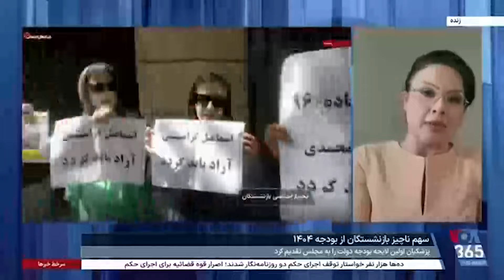سهم ناچیز بازنشستگان از بودجه دولت پزشکیان در گفت‌وگو با آرزو کریمی